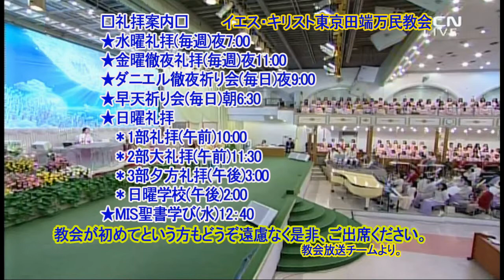平和(イ・ミヨン牧師)2018.11.7.水曜礼拝